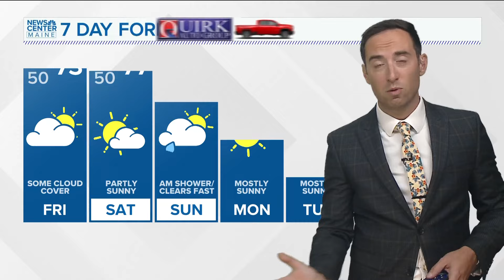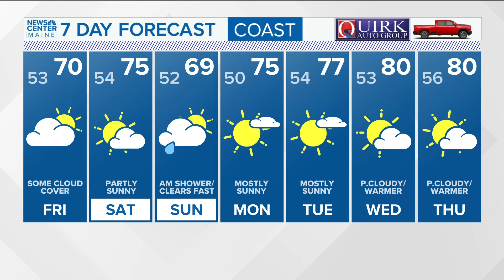NEWS CENTER Maine Weather Video Forecast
NEWS CENTER Maine Weather Video Forecast: UPDATED 4:30 p.m. Thursday, Sept. 5, 2024.